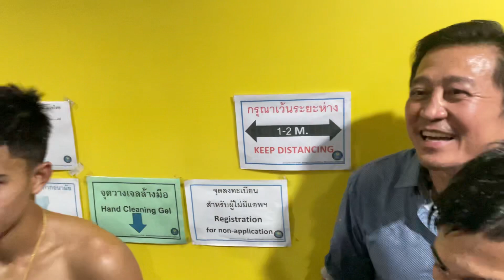2 ตัวยก !!! เสี่ยสุรัตน์ ดอกไม้ป่า , เพชรบางเบิด คว้าชัยสวย